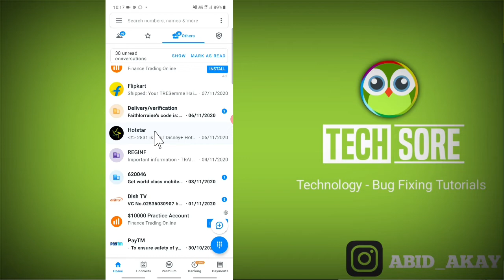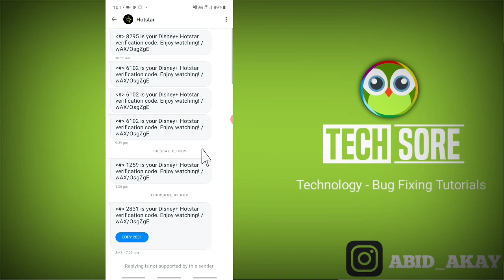How to Delete Message From Truecaller || Delete Conversation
How to Delete Message From Truecaller

iss Video me maine bataya hai agar apke phone me truecaller me apko apne saare messages delete karna hai, delete conversation chat clear karna hai chats delete karna hai kaise kare kya kare to ye video apke liye hai.

Talk soon,
Abid Akay